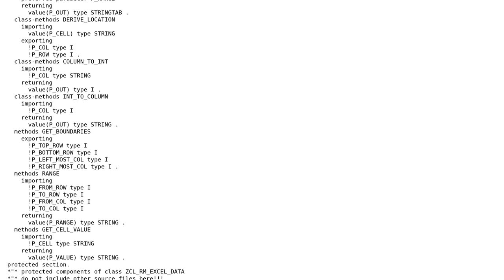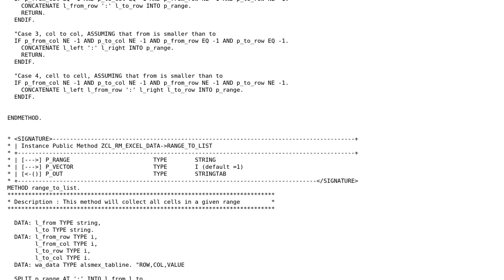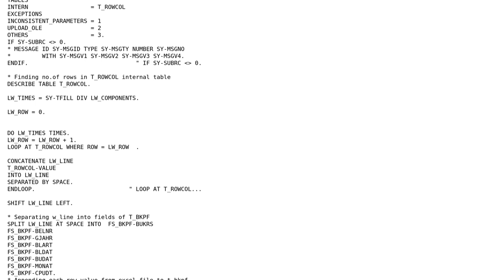Code Review: ABAP Excel data analyzer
With thanks & praise to God, and with thanks to the many people who have made this project possible! | Content (except music & images) licensed under CC BY-SA | Music | Images & others | With thanks to user TheCoffeeCup user konijn user Ernest A Buffington and the Stack Exchange Network Trademarks are property of their respective owners. You are responsible for your own actions.